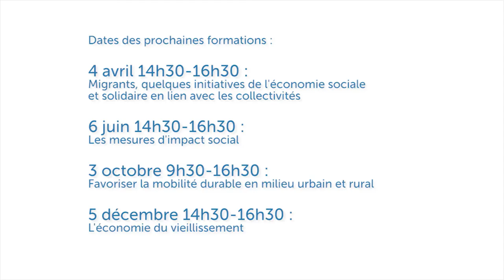Formations - Réseau Économie sociale et solidaire - 2è trimestre 2017